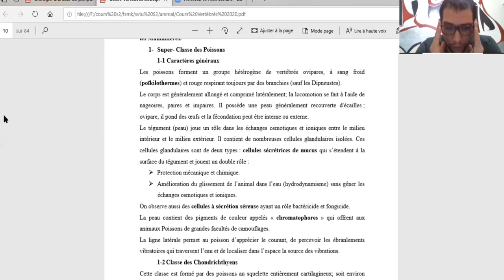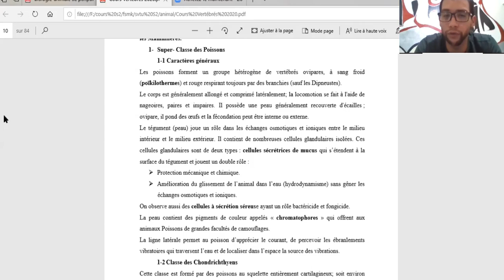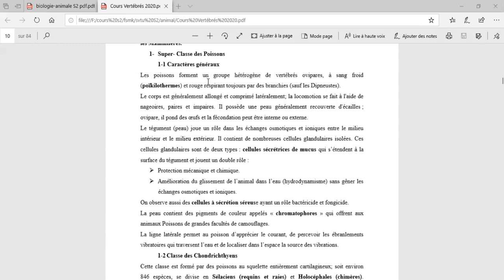Classe Des Poissons Partie 1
realiser par oussama amrani.